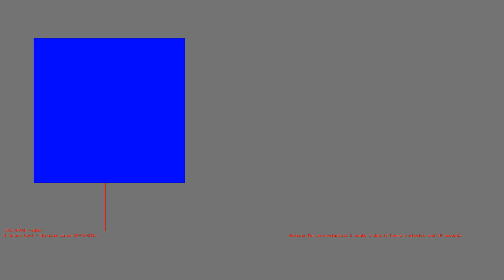1486915785 - Webdriver Cavi - H2